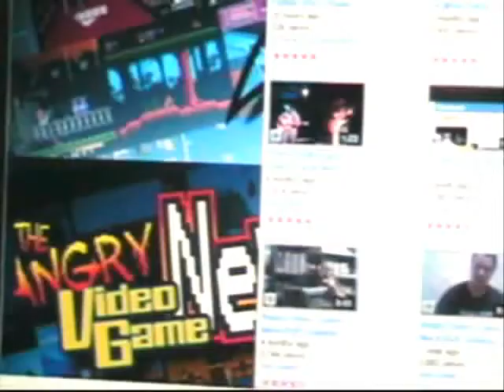Ultimate Mortal Kombat 3 AZWC review for the Super Nintendo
2009 vid.